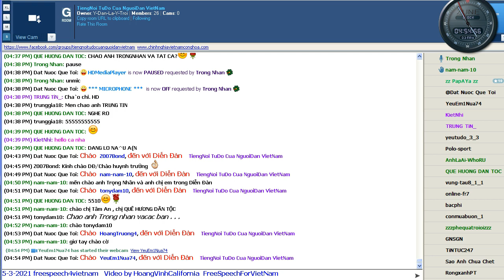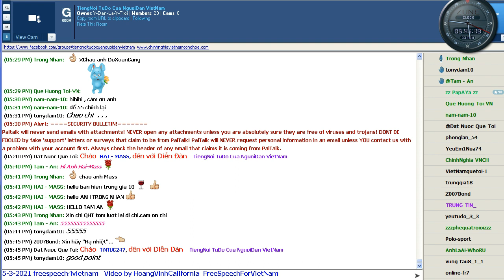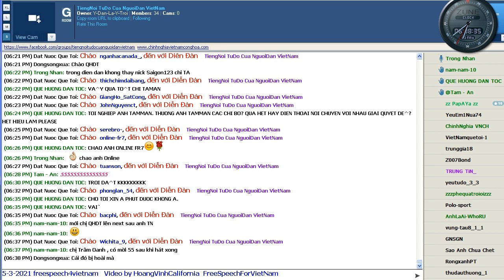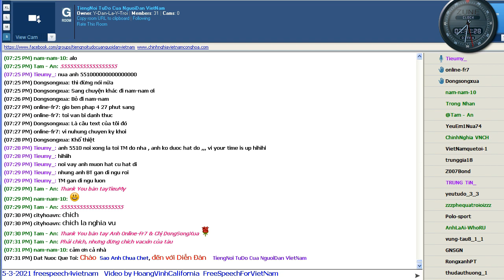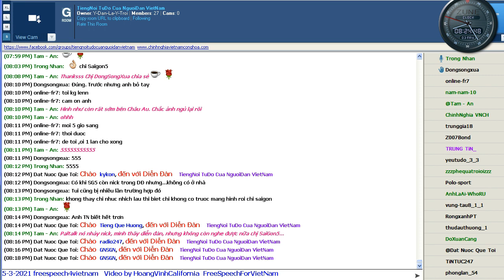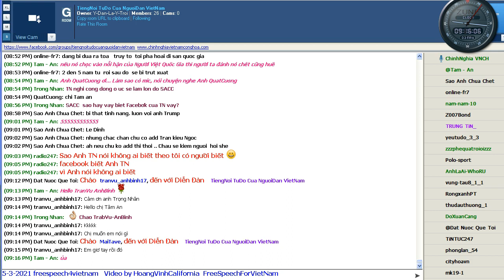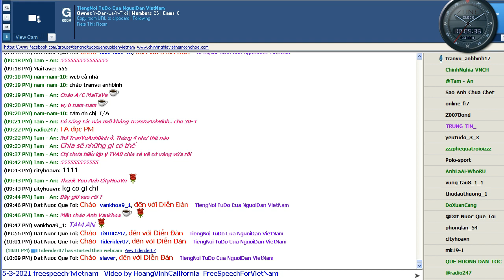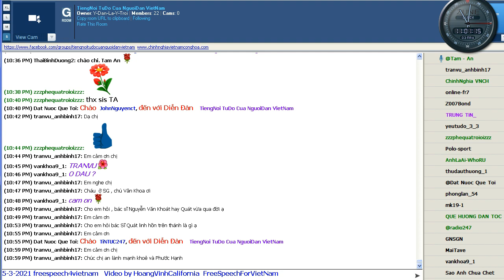5 3 2021 Paltalk DD TNTDCNDVN by HVCali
5 3 2021 Paltalk DD TNTDCNDVN by HVCali @5pm